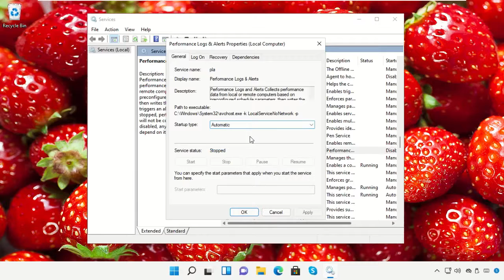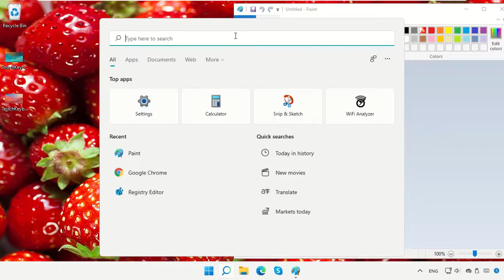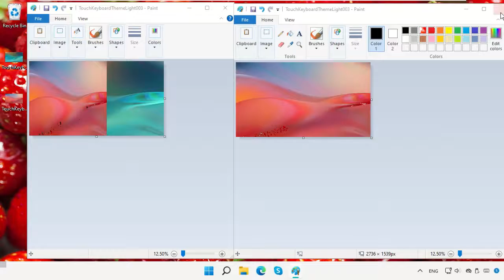ونڈوز 11 میں مائیکروسافٹ پینٹ میں ایک تصویر کو دوسری تصویر کے اوپر کیسے رکھیں۔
Tutorial : [ ونڈوز 11 میں مائیکروسافٹ پینٹ میں ایک تصویر کو دوسری تصویر کے اوپر کیسے رکھیں۔ ]